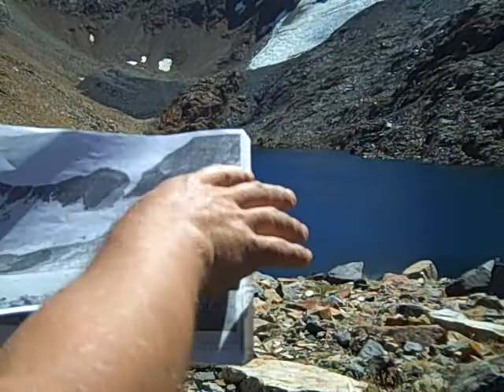The Shrinking Glacier, Part 2 | KQED Climate Watch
Just outside Yosemite, at 10,000 feet, geographer Hassan Basagic compares the Dana Glacier on September 11, 2008, to a photograph of it taken from the same spot in 1883.